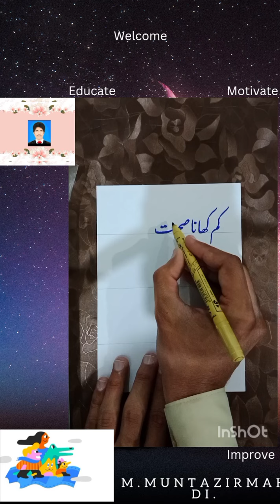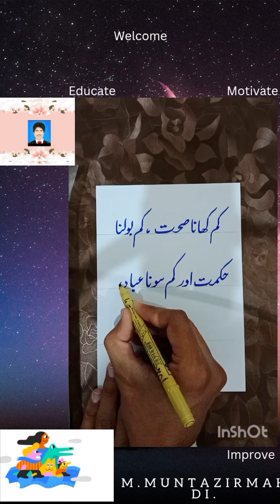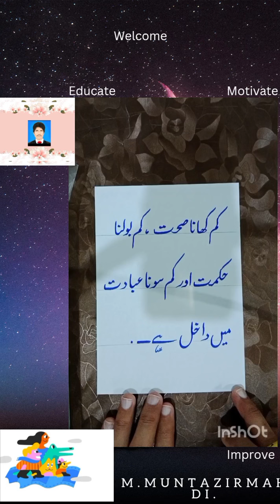Kum Khana Sehat,Kum Bolna Hikmet Aur kum Sona Ebadet Mae Dakhil Hai.|Educate|Motivate|Inspiration.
Educate and Motivate channel.our mission is to make your life easier by providing valuable information and inspiration.
Educate.
Motivate.
Inspiration.
Improve your life.
Reach your goals.
Better future for ourselves.
viral videos.
Trending videos.
Hand  Writing Video.                                       heart touching hadees

islamic quality

motivational speech in urdu pakistan

islamic psychology

short islamic reminders

mohammed siraj motivational video

islamic healing

inspire to be islamic